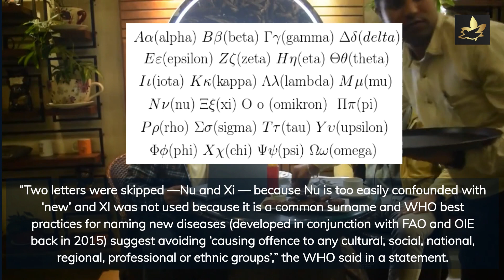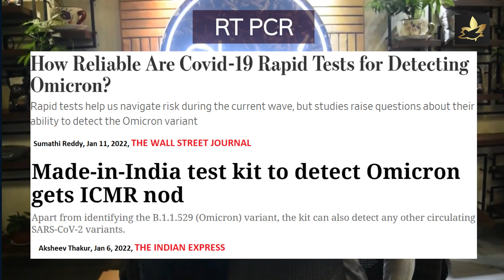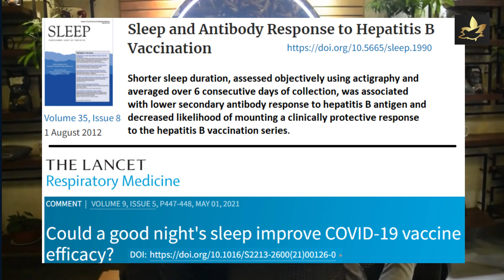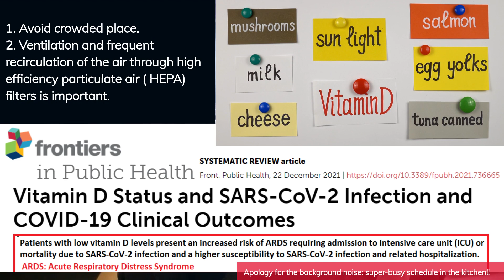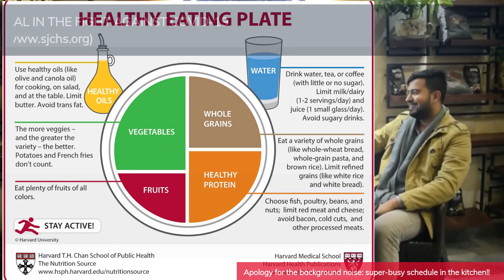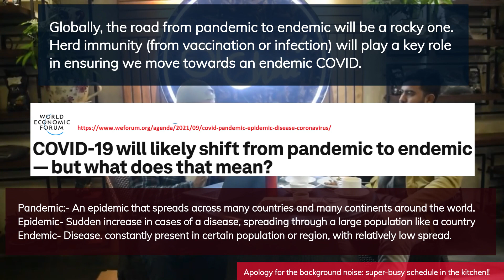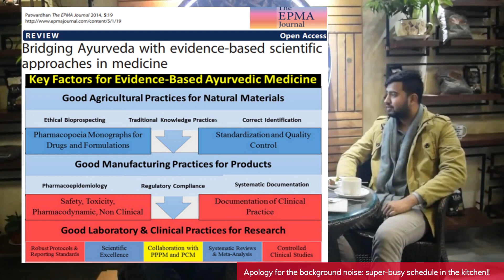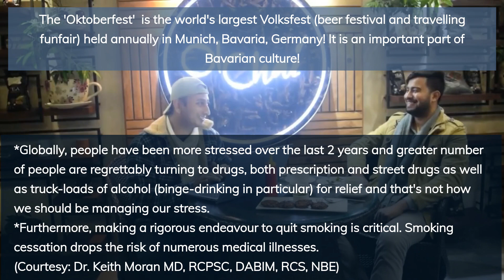OMICRON- CAN WE BEAT IT?TEA TIME CHAT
A TEA-TIME DISCUSSION ABOUT COVID-19, OMICRON, CURRENT STATUS, VACCINE EFFICACY, AND WHAT TO DO TO BEAT THE VIRUS!!
The Omicron variant is a variant of SARS-CoV-2, the virus that causes COVID-19. It was first reported to the World Health Organization from South Africa on 24 November 2021. On 26 November 2021, the WHO designated it as a variant of concern and named it "Omicron", the fifteenth letter in the Greek alphabet.
I and Ankur thought of having some discussion about the plausible ways to beat OMICRON before it catches us!! We got a short video for you all (although the sound and light quality are poor!)
We try to understand why it has been named OMICRON, the symptoms, what to do to challenge the challenger before and on being challenged besides focussing on various aspects including diet, exercise, vitamin D, vaccine efficacy, etc.
The content of the video is not intended to be a substitute for professional medical advice, diagnosis, or treatment. No doctor-patient relationship is formed by viewing this video. Neither of the presenters in the video is a medical practitioner. The content presented in the video is based on information from various media sources, research, and review articles.
Other resources:
Treatment for COVID-19 in Omicron wave: What to go for, what to avoid
Zinc against COVID-19? Symptom surveillance and deficiency risk groups:
Protection afforded by prior infection against SARS-CoV-2 reinfection with the Omicron variant
Location: O! CHAI - TEA LOUNGE, LAHOAL, DIBRUGARH.
COVID-19
Immune System
Host Factors
Sleep and Covid
Nutritional Factors + BMI
Vitamin D
Healthy Diet